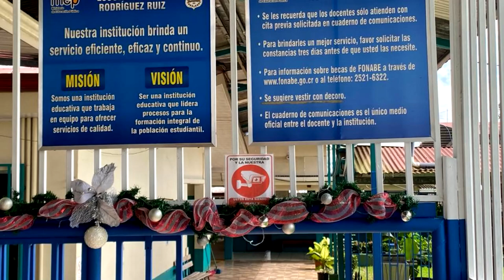Escuela Hernán Rodríguez de Palmares es campeona y subcampeona en futbol sala escolar